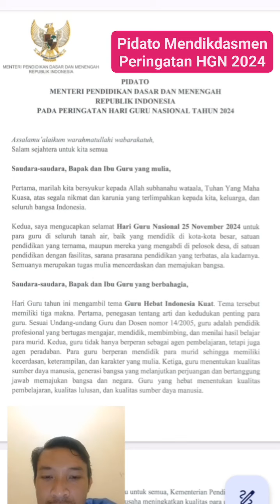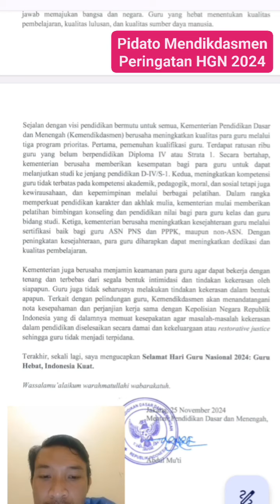Pidato Mendikdasmen Bapak Abdul Mu'ti Peringatan Hari Guru Nasional 2024